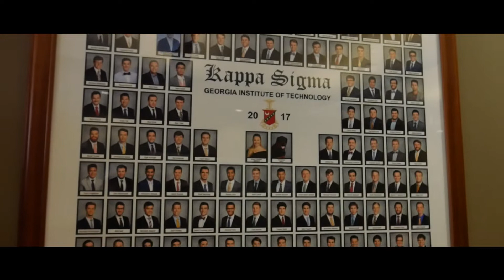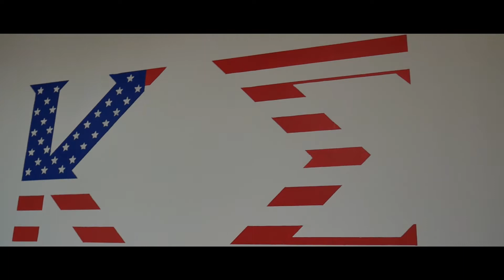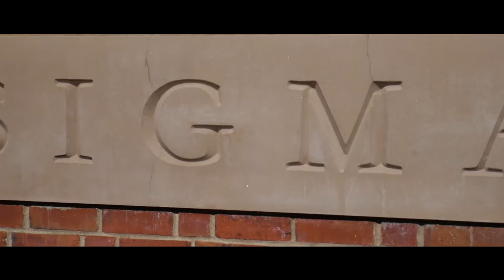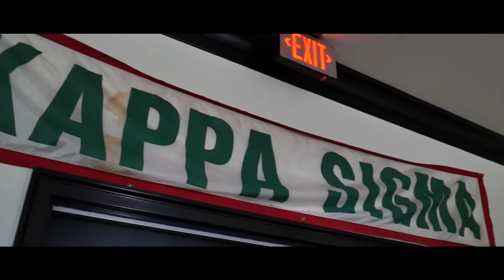Fraternity House Tour: Kappa Sigma - Georgia Tech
House tour of one of the oldest Fraternities at Georgia Tech - Kappa Sigma (est.1895)
   - Recorded by Lally404 Productions